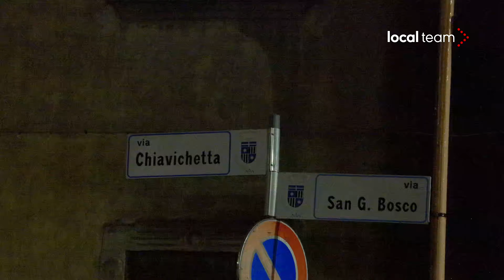Maltempo in Veneto: strade allagate a San Bonifacio, Verona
Le strade del comune di San Bonifacio nel veronese si sono allagate a seguito del passaggio di un forte temporale nella prima serata di mercoledì 15 maggio